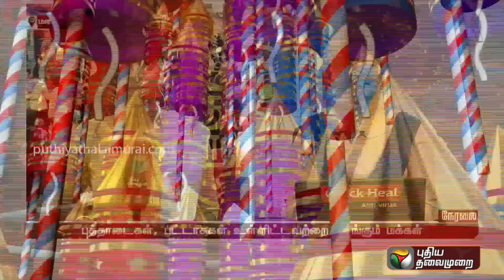இறுகட்ட தீபாவளி விற்பனை விறுவிறுப்பு